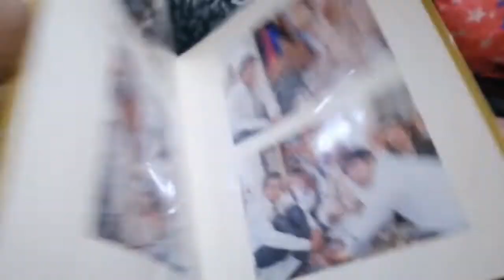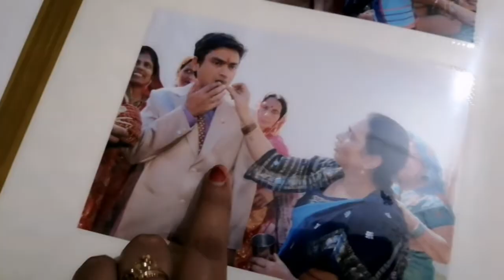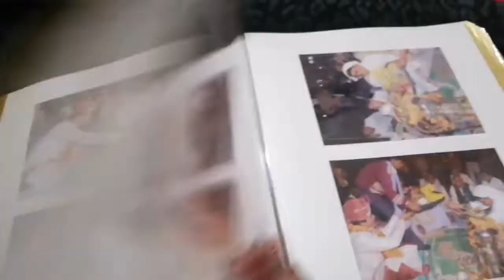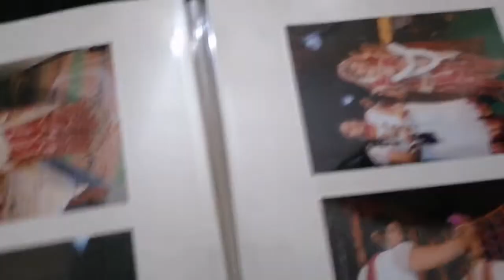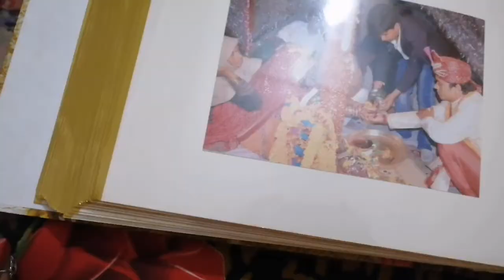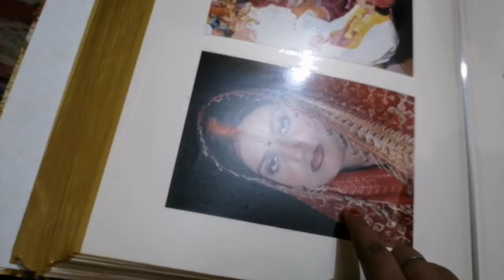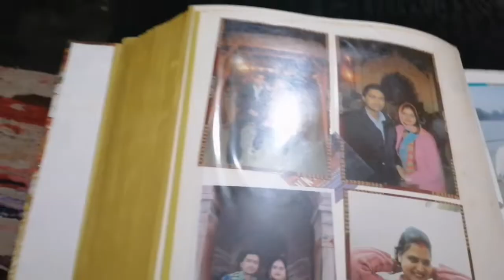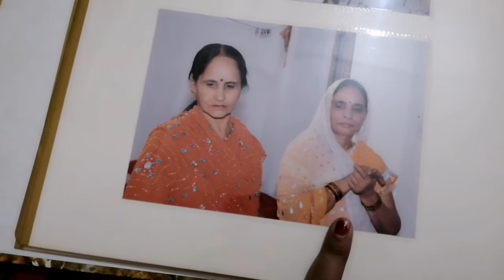😭क्यों आ गई सासु मां की याद@ मेरे शादी की फोटो आप भी देख लीजिए💕